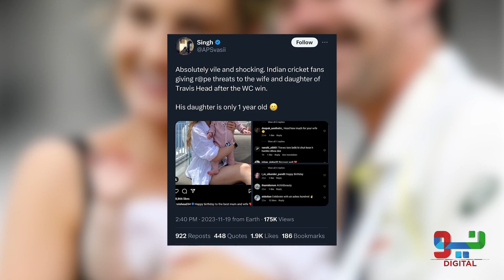Frustrated Fan Give Threats To Australian Crickter's Wife And Daughter | Neo Digital